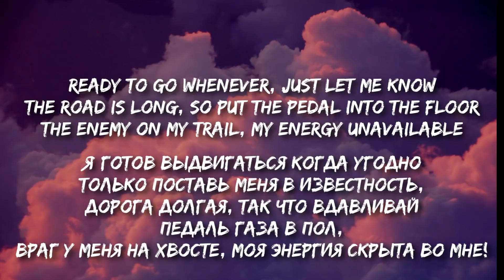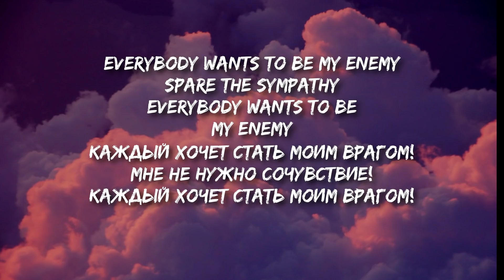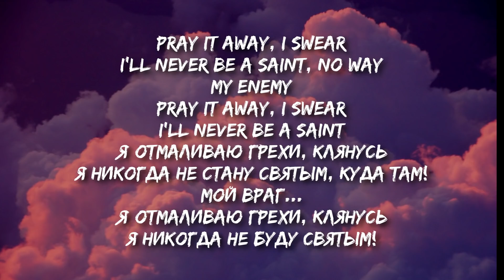Imagine Dragons, JID - Enemy (Lyrics)(Перевод)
🎤  Lyrics:
I wake up to the sounds of the silence that avows
I’m searching to behold the stories that I told

And thе laughter in thе halls and the names that I’vе been called
When I show you what it’s like to be worse [?]

I’m staying with nobody close to me
The energy on my trail, my energy unavailable
They wanna plot on my drive to the top
I’ve been out of shape, thinking out the box
I blast it off of the planet rock to cause catastrophe
And it matters more because I had it
Now, had I thought about wreaking havoc
On an opposition, kinda shocking
They want a static with precision
I’m automatic, hold it back
I ain’t talking sack and pack it
It don’t matter ’cause we is just—

Ayo-ay, I swear I never be insane-oh-ay
My enemy
Ayo-ay, I swear I never be insane